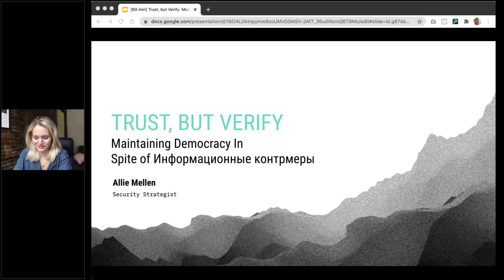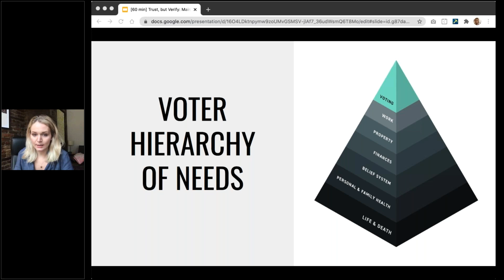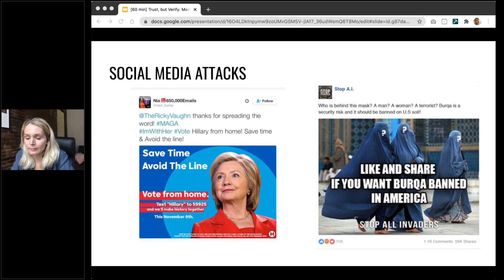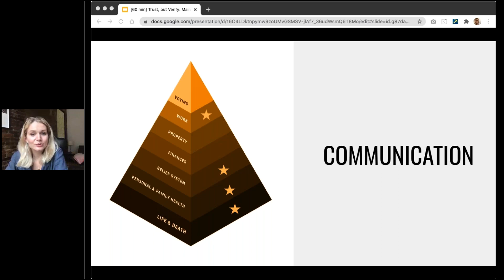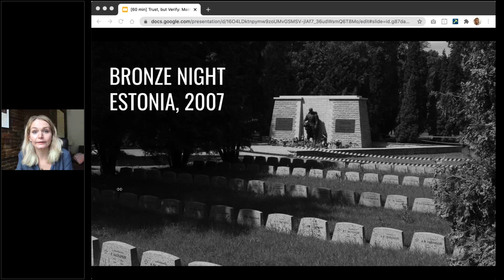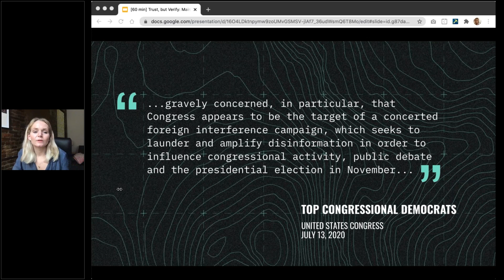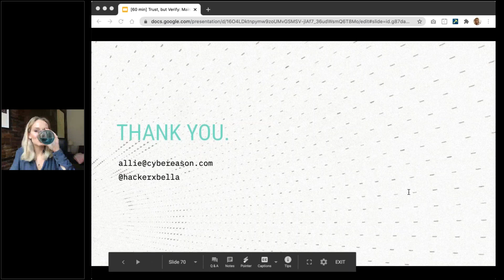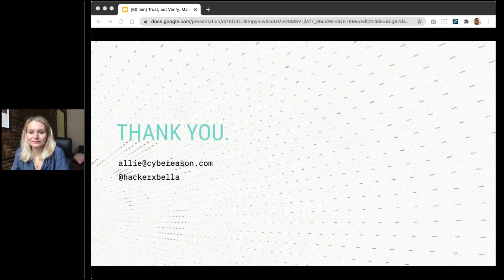Trust, but Verify Maintaining Democracy In Spite of Информационные контрмеры w/ Allie Mellen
In this session, we'll discuss how Russia has influenced worldwide elections using cyber warfare and how countries have fought back. We’ll understand the natural asymmetry between how countries are able to respond, and how they have changed their approach since 2016.

There are many important elections this year. As you read this, Russia is already disrupting them.

When we talk about election security, most people think of hacking voting machines. But what about other cyber methods and means of disrupting an election? What can nation-state threat actors do today, tomorrow, the day of the election, and after to sow chaos and erode our faith in democracy? By the end, we will be brainstorming all of the ways to disrupt an election that countries aren’t prepared for. Get ready to put your nation-state threat actor hat on and disrupt some elections – and maybe even earn some ириски-тянучки.

Allie Mellen has spent several years in cybersecurity and has been recognized globally for security research. Over the past year, Allie has helped organize and execute multiple election security tabletop exercises with participants from the FBI, Secret Service, Department of Homeland Security, and state law enforcement. In these sessions, it’s hackers versus law enforcement as an exercise in what attackers can do to disrupt Election Day and what the government is prepared to do – or should be prepared to do – to stop them.